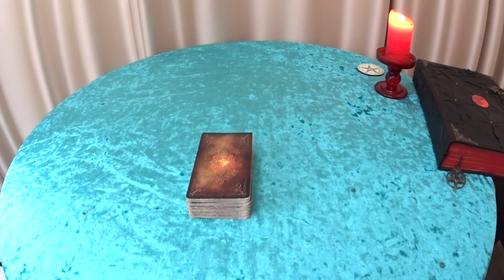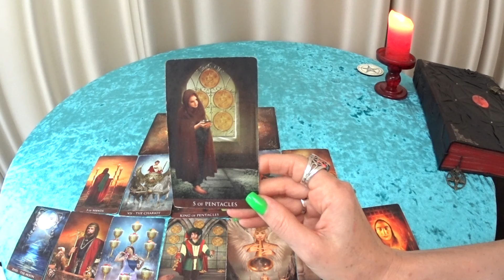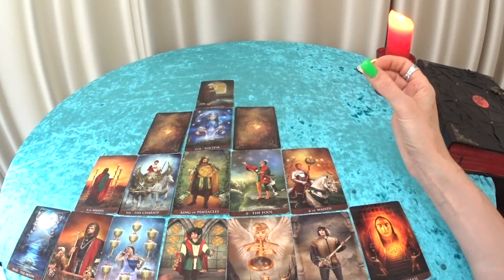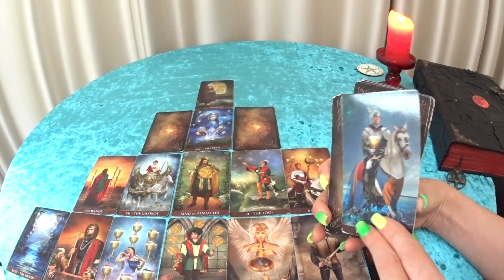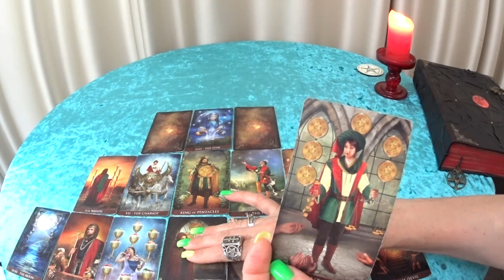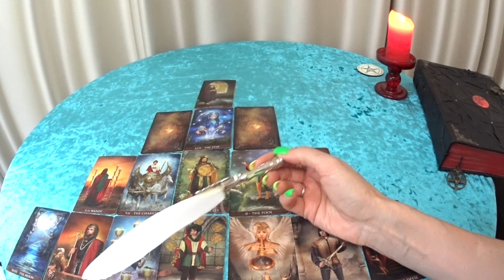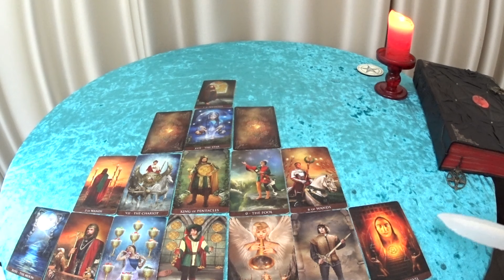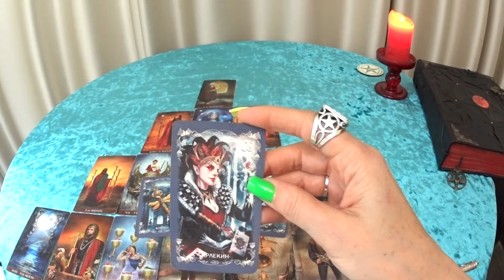ГОРОСКОП СТРЕЛЬЦЫ С 15 ПО 21 АПРЕЛЯ НА НЕДЕЛЮ ПРОГНОЗ. 2024 ГОД